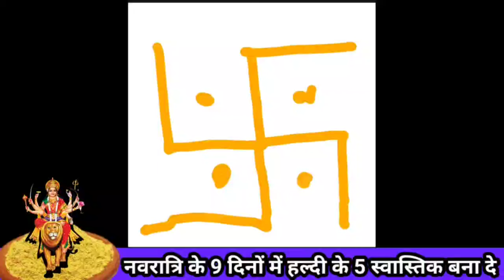नवरात्रि मे घर पर रात्रि मे चुपचाप बनाये हल्दी के 5 स्वास्तिक - Pradeep ji mishra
दीप मिश्रा | Shivpuran Ke Gharelu Upay | शिवपुराण के घरेलू उपायआप सभी का हमारी शिव महापुराण के घरेलु उपाय की इस चैनल पर आपका स्वागत हे। इस चैनल में हम पंडित प्रदीप जी मिश्रा द्वारा बताये गए उपायों को छोटे छोटे वीडियो के माध्यम से बताने का प्रयाश कर रहे हे तो इस चैनल को सब्सक्राइब कर लीजिये और साथ ही आप अपने फ्रेंड्स और फेमेली मेंबर्स को इस चैनल को शेयर कर दीजिये ताकि वह लोग भी इस उपायों का लाभ ले सके। इस वीडियो में निचे दिए गए टोपिके के बारेमे बताया हे पंडित प्रदीप मिश्रा के टोटकेपंडित प्रदीप मिश्रा जी के उपायपंडित प्रदीप मिश्रा जी की शिव पुराण कथापंडित प्रदीप मिश्रा जी के टोटकेpandit pradeep mishra ji, pandit pradeep mishra ji ke totke,pandit pradeep mishra ji live, pandit pradeep mishra ji ke bhajan,pandit pradeep mishra ji ki katha, pandit pradeep mishra ji sehore wale, pandit pradeep mishra ji ki shiv puran katha, pandit pradeep mishra ji ke pravachan,pandit pradeep mishra ji ki live kathapandit pradeep mishra sehore wale, pandit pradeep mishra ke upay, pandit pradeep mishra ji ke totke,pandit pradeep mishra shiv puranshiv mahapuran ke upay, pandit ji ke upay guru ji ke upayHashTag